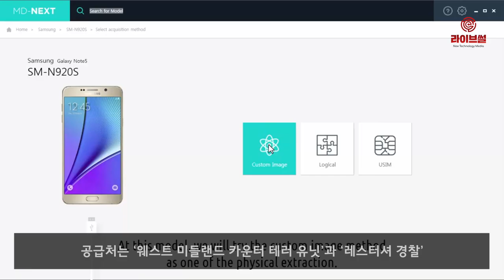[라이브썰] 한컴지엠디, 영국 수사기관 ‘모바일 포렌식 솔루션’ 수출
모바일 포렌식 솔루션 업체 한컴지엠디는 영국 수사기관 2곳에 자체 모바일 포렌식 솔루션을 공급한다고 25일 밝혔습니다.

모바일 포렌식은 스마트폰과 태블릿 PC 등 모바일 기기에 남아있는 데이터 원형을 수집, 복구해 범죄 수사 등에 활용하는 과학적 조사 기법입니다.

각각의 모바일 기기에 맞는 복구법으로 접근해야하며 한컴지엠디는 이 분야에서 원천기술을 보유해 높은 기술력을 인정받았습니다. 현재 디지털 자료 감식이 필요한 수사기관과 공공기관 150여 곳에 제품을 공급하고 있습니다.

공급처는 ‘웨스트 미들랜드 카운터 테러 유닛’과 ‘레스터셔 경찰’입니다. 모바일 데이터 획득을 위한 ‘MD-NEXT’(엠디 넥스트)와 분석 소프트웨어 ‘MD-RED’(엠디 레드)을 제공합니다.

한편 한컴지엠디는 이달 11일부터 15일까지 영국에서 개최된 ‘국제 디지털 수사 & 지능 어워드’에서 영국 수사기관들에 기술력을 인정받아 국내 최초로 수상하는 쾌거를 달성했다고 밝혔습니다.